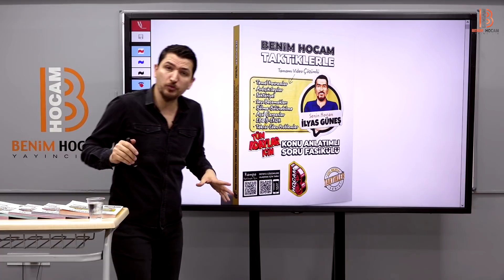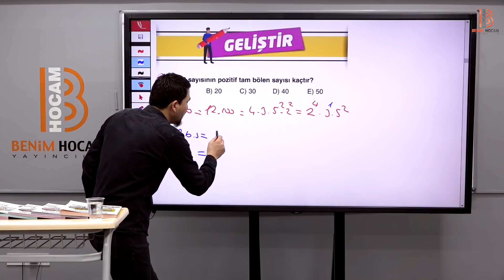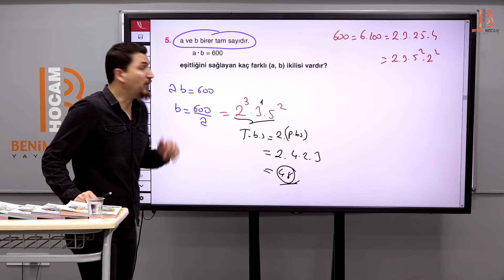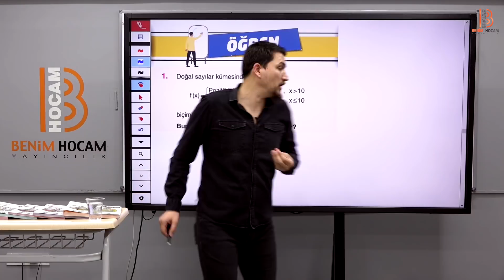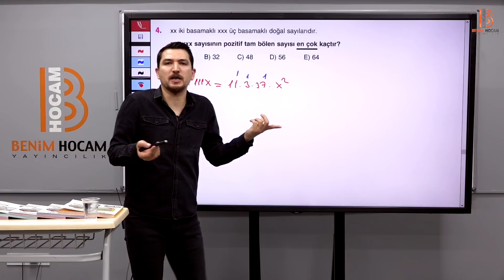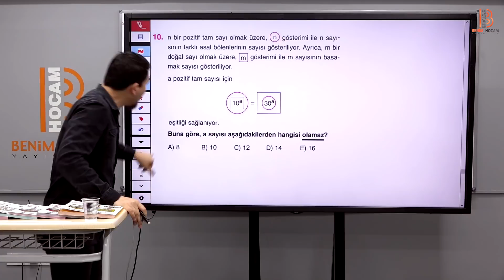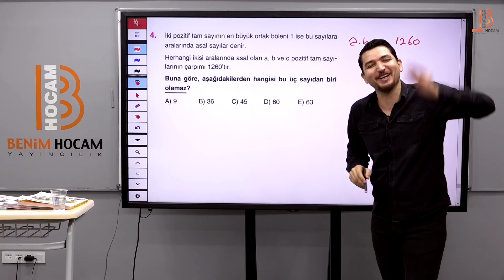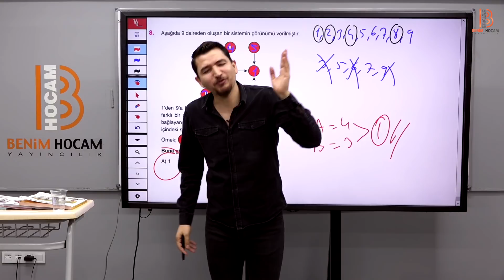7) Taktiklerle Temel Kavramlar Kampı 6. Gün - İlyas GÜNEŞ - 2022